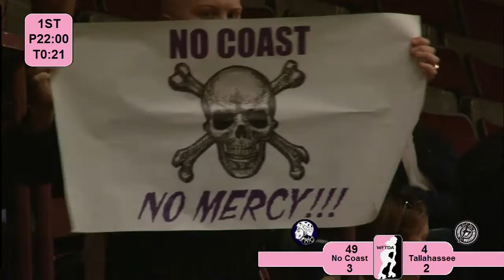No Coast Derby Girls vs Tallahassee Rollergirls 2012 South Region Playoffs Game 12